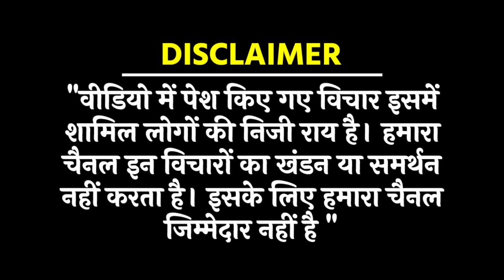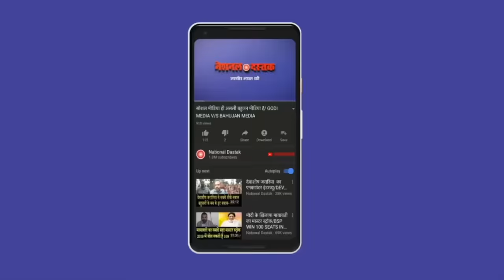देश के बहुजन वकीलों की बैठक/SHAMBHU WITH NITIN MESHRAM ON BAHUJAN LAWYER MEET IN DELHI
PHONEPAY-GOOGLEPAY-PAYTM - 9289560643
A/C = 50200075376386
IFSC = HDFC0000314